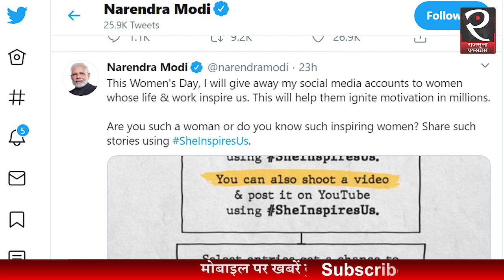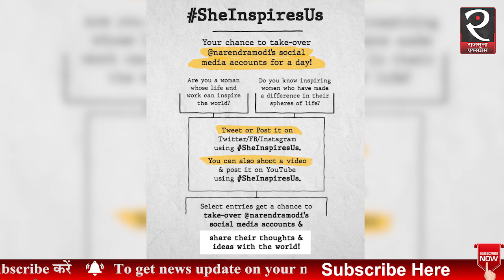महिलाओं के लिे बदला पीएम मोदी ने फैसला!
The Prime Minister also urged the online community to share inspiring stories of women, under the hashtag "SheInspireUs", who then can become a part of this campaign. The selected entries will be given a chance to "take over" PM Modi's Twitter account.

प्रधानमंत्री नरेंद्र मोदी ने मंगलवार को उस सस्पेंस से पर्दा हटा दिया जिसमें उनके सोशल मीडिया को छोड़ने की बातें चल रही थी. मंगलवार को प्रधानमंत्री ने ट्वीट किया कि इस महिला दिवस को वो अपना सोशल मीडिया अकाउंट उन महिलाओं को समर्पित करेंगे जिनसे वो प्रेरित हुए हैं. करीब 16 घंटे के बाद पीएम मोदी ने इस सस्पेंस से पर्दा उठाया और ऐलान किया कि महिला दिवस के मौके पर चलाए जा रहे इस कैंपेन में कोई भी हिस्सा ले सकता है.